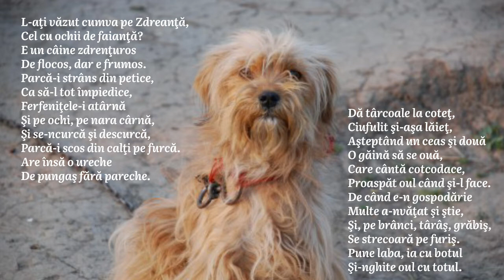Zdreanta Poezie de Tudor Arghezi | Poezii Tudor Arghezi | Poezii Caini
Zdreanta este o Poezie de Tudor Arghezi si ne descrie frumusetea unui catel.Aceasta poezie de Tudor Arghezi poate fi incadrata si in categoria Poezii cu Animale pentru Copii sau in categoria Poezii Animale Domestice